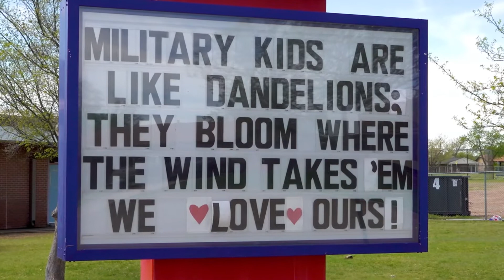Lawton Public Schools: Ft. Sill and LPS Military Students Luncheon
Staff from Lawton Public Schools and Fort Sill came together before the school year started for a professional development luncheon about military students.